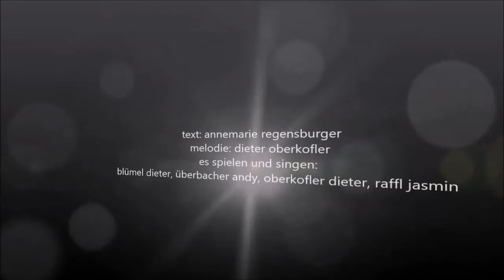bein stadtplatz - annemarie regensburger/dieter oberkofler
bein stadtplatz - ein besonderer leckerbissen für den 11.11. wo bei vielen der fasching beginnt;
in imscht geaht d´fasnacht  ja erscht mitn kinigstog los, wenn d´mander oder buabe gfrogt weare: wellet´s huire in d´fosnocht giahn? oder erste geheimtreffen der laberagruppen zur themenfindung stattfinden.
dieses lied erzählt vom ende des fasnachtumzuges, wenn alle am stadtplatz versammelt sind und mit dem 18.00 uhr läuten das große zusammenschellen beginnt, die musik den fasnachtsmasrsch spieltl die hexen ihren letzten wilden tanz tanzen, die ordnungsmasken noch einmal ihre kreise ziehn, die bären ihre letzten purzelbäume schlagen - um dann die masken/larven abzunehmen und in diesem großen erfüllten mieinander zu verschmelzen, zu weinen, zu lachen, sich in die arme zu fallen, im hier und jetzt glücklich zu sein.
wunderbare musikerInnen haben mich da begleitet: andy überbacher, dieter blümel und jasmin raffl - es isch sooo schön mit euch zu spieln :)